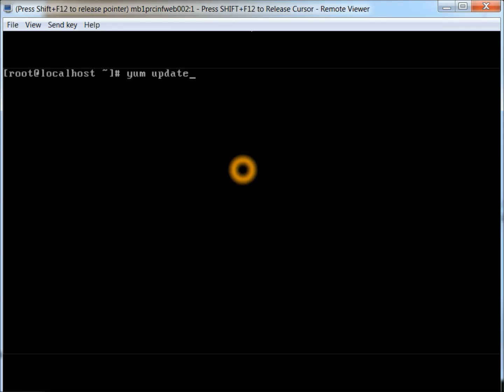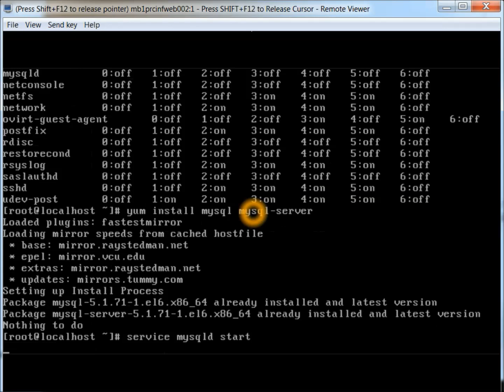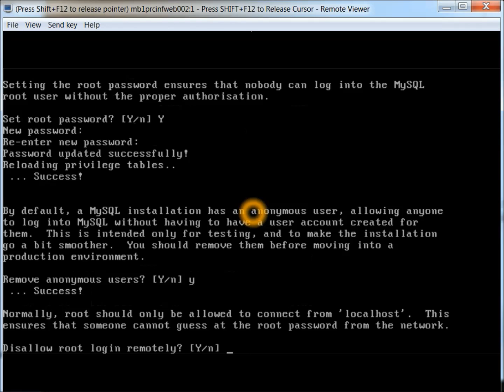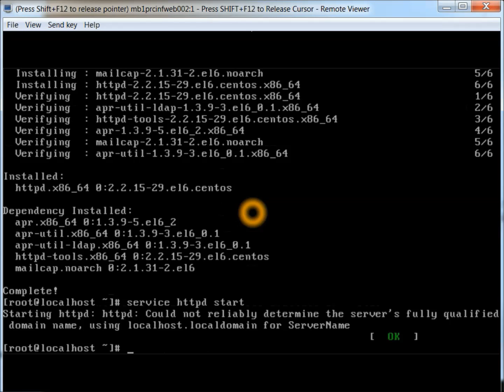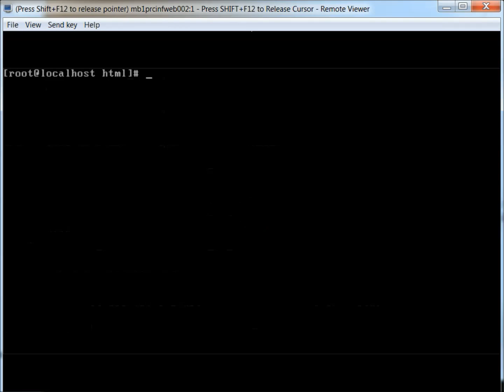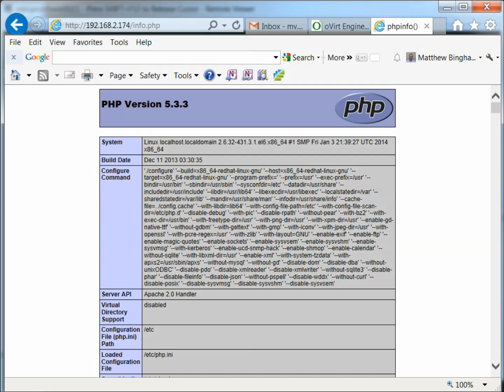Install LAMP on CentOS 6.5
Install LAMP on CentOS 6.5 (Linux, Apache, MySQL,PHP)

Update system
yum update
chkconfig --list
chkconfig iptables off if enabled
chkconfig ip6tables off if enabled
chkconfig --list
vi /etc/sysconfig/selinux if enabled change to disabled

Install MySQL Server
yum install mysql mysql-server
chkconfig --levels 235 mysqld on
service mysqld start
mysql_secure_installation

Install httpd server
yum install httpd
chkconfig --levels 235 httpd on
service httpd start

Install PHP
yum install php
/etc/init.d/httpd restart

vi /var/www/html/info.php

service httpd restart